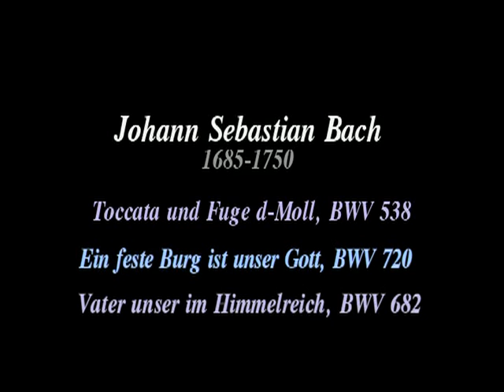Fritz Siebert spielt Johann Sebastian Bach an der Goll-Orgel der Marktkirche Hannover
Fritz Siebert spielt an der Goll-Orgel der Marktkirche Hannover die Dorische Toccata und Fuge in d-Moll, BWV 538, Ein Feste Burg ist unser Gott, BWV 720 und Vater unser im Himmelreich, BWV 682 von Johann Sebastian Bach
0:24 Toccata d-Moll, BWV 538,1
5:30 Fuge d-Moll, BWV 538,2
12:56 Ein feste Burg ist unser Gott, BWV 720
16:59 Vater unser im Himmelreich, BWV 682

Aufgenommen in Februar 2012 an der Goll-Orgel der Marktkirche Hannover